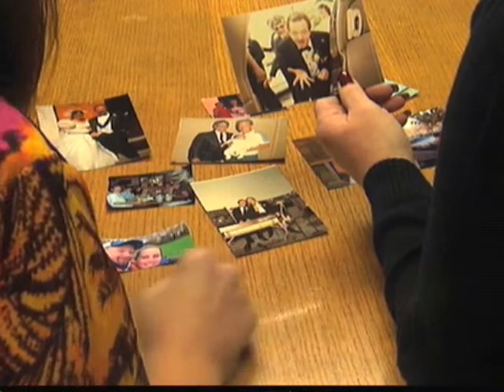1 13 12 Maine